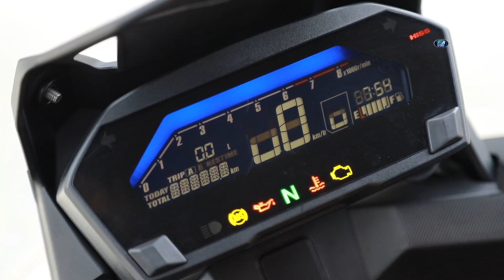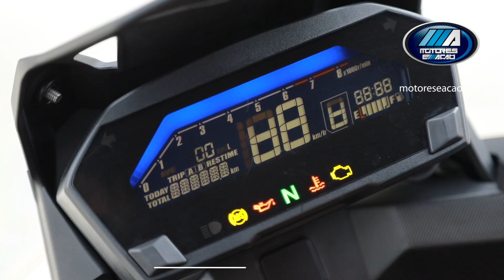Nova Honda NC 750X 2020 | Moto | Duas Rodas | Lançamento | motoreseacao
Nova Honda NC 750X 2020  | Moto | Duas Rodas | Lançamento | motoreseacao . A Honda apresenta a linha 2020 do modelo NC 750X que chega ao mercado com três novas opções de cores: azul perolizado, vermelho perolizado e verde fosco.

A Honda NC 750X  é uma motocicleta capaz de atender aos anseios de muitos motociclistas diferentes. A Honda NC 750X versão 2020 preserva todas as características que fizeram dela um sucesso mundial. Destaque o prático compartimento de 22 litros posicionado onde usualmente está o reservatório de combustível, entre guidão e banco. Capaz de acomodar um capacete integral, bagagens ou pequenos volumes, confirma a vocação de inovar com prioridade à praticidade da NC 750X.

O chassi de aço tipo Diamond foi desenhado para abrigar o tanque de combustível sob o assento do condutor, o que resultou em uma melhor centralização das massas e consequente equilíbrio dinâmico.

O motor, um OHC bicilíndrico arrefecido a líquido e alimentado pelo sistema de injeção eletrônica PGM-FI, tem exatos 745 cm3 é capaz de oferecer uma potência máxima de 54,5 cv a 6.250 rpm e torque máximo de 6,94 kfgf.m a 4.750 rpm.